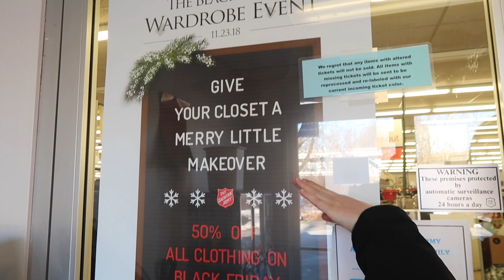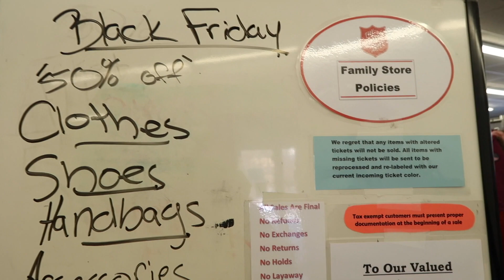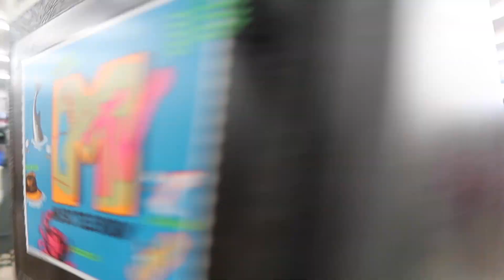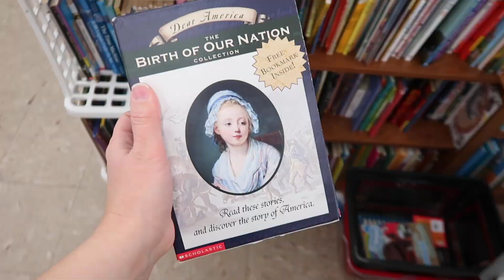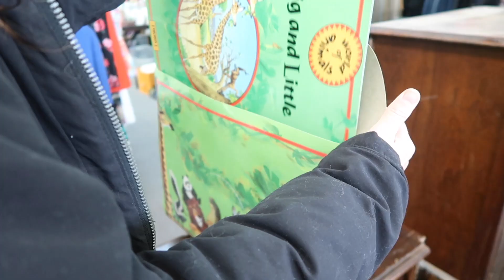BLACK FRIDAY THRIFTING | SISTERS & THRIFTERS | 75% OFF!!!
My sister and I have a tradition of thrifting on Black Friday!!!  We try to hit up as many thrift stores we can on Black Friday!  This year, we were lucky enough to have a coupon that would give us 75% off of our purchases!  Come thrifting with us to see what we found at the thrift store on Black Friday!

I'm so excited to be sharing my crafty YouTubers Facebook Group, Creative Collabs!  I hope you join me!

Here is the link to Creative Collabs!